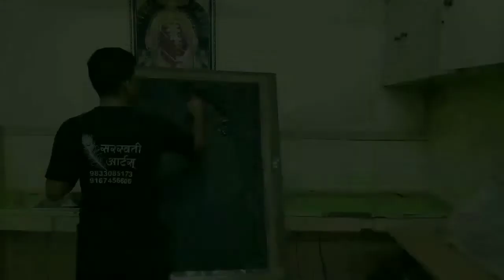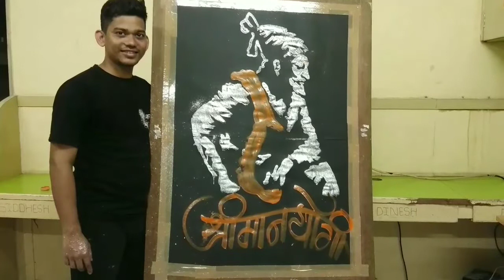Live Painting Of Chhatrapati Shivaji Maharaj | Speed Painting | Sparkle Painting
हिंदवी स्वराज्याचे संस्थापक छत्रपती शिवाजी महाराज यांना जयंती निमित्त Live Sparkle Painting द्वारे मानाचा मुजरा.. 😊😊
Video Courtesy: Shri nath Mungekar